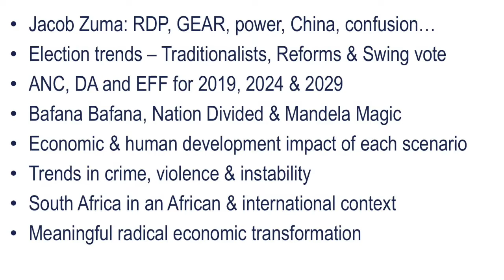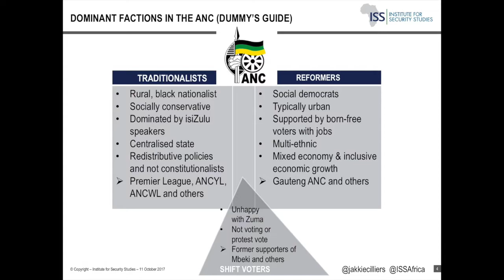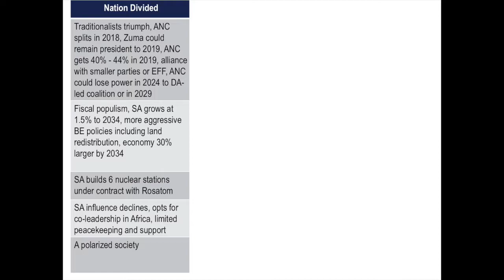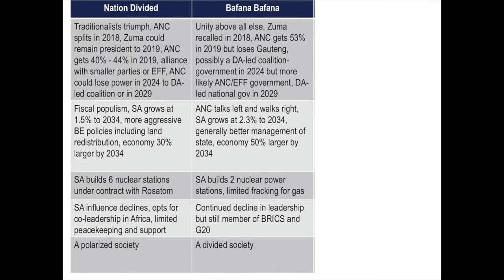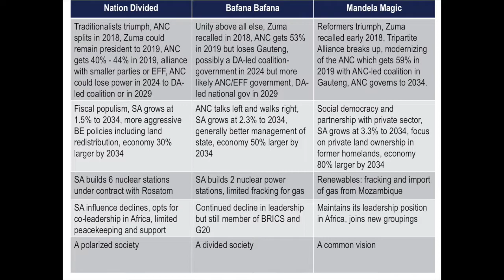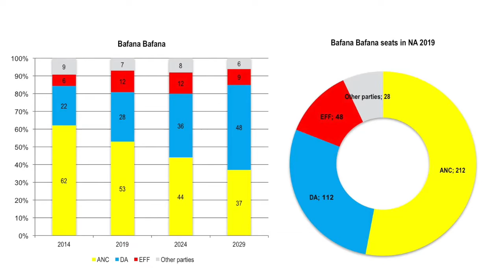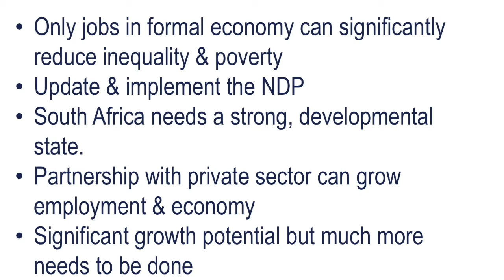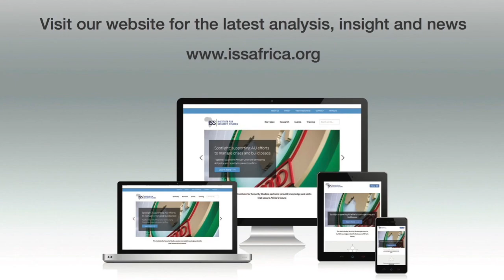View on Africa: South Africa’s options for change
How can the country become more prosperous and less divided?